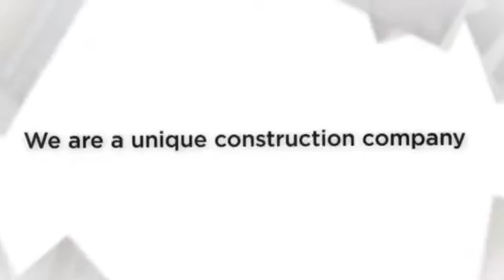LOFT CONVERSION DESIGN IDEAS CREATE ROOM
LOFT CONVERSION DESIGN IDEAS